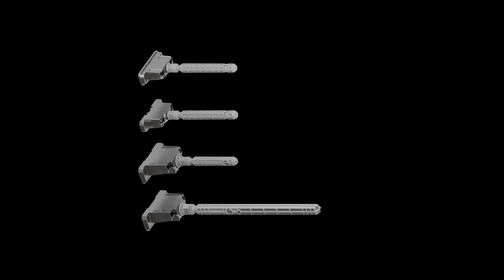Triade Pro Concealed Shelf Support / Shelving System - Italiana Ferramenta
Triade Pro is the newly engineered family of concealed shelf supports.
Re-designed and technically improved, Triade Pro is defined by high loading capacity and smooth adjustments.
With the addition of Triade Slim, the whole program covers all panel thicknesses.
Triade Slim – min 18 mm thick shelves
Triade Pro Mini – min 25 mm thick shelves
Triade Pro – min 30 mm thick shelves
Triade Pro Maxi – min 40 mm shelves
Triade Pro XXL – for Honeycomb panels